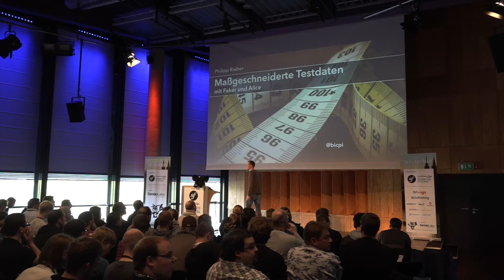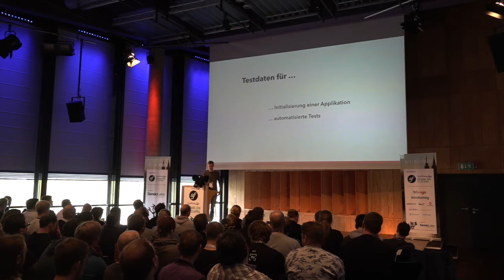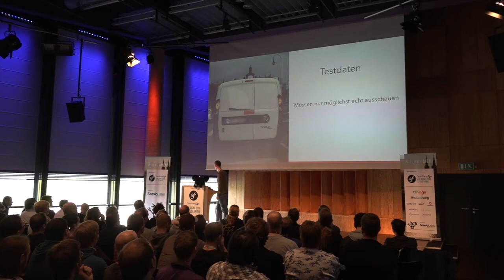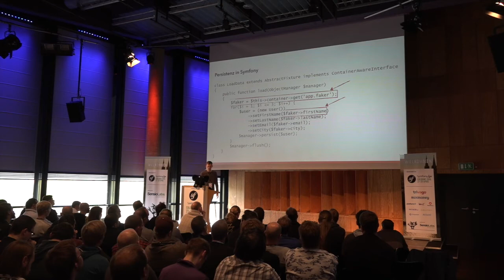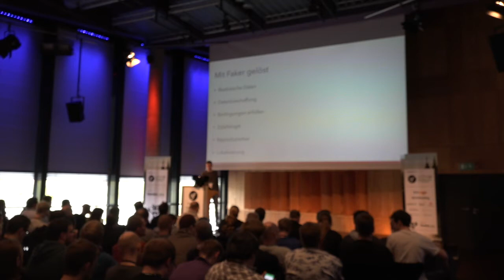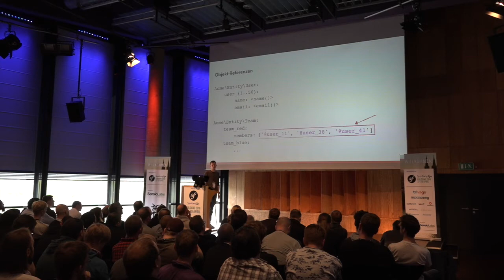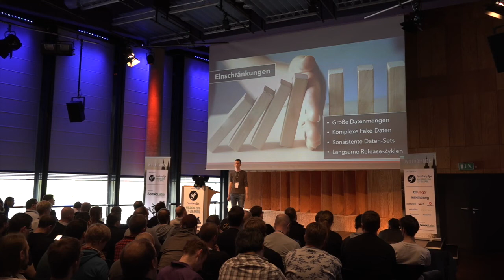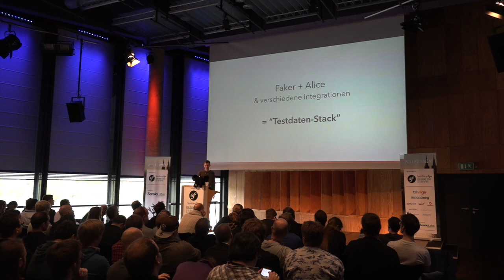SymfonyLive Cologne 2016 - Philipp Rieber - Maßgeschneiderte Testdaten mit Faker und Alice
Bei der Entwicklung datengestützter Web-Anwendungen stellt sich schnell die Frage nach passenden Testdaten – den so genannten Fixtures. Sie sollten der Geschäftslogik entsprechen und zu Anschauungs- und Testzwecken am besten zur realen Anwendungsdomäne passen. Für den Entwickler müssen sie wartbar, skalierbar, leserlich, flexibel und reproduzierbar zu laden sein. Vermutlich haben viele Entwickler eigene Verfahren zur Generierung und zum Laden solcher Testdaten erarbeitet, etwa mit Hilfe von PHP, SQL, Shell-Skripten bzw. mit Hilfe von CSV-, XML- oder YAML-Dateien. Auf Grund geringer Priorisierung, hoher Komplexität oder nicht leicht verfügbaren Datenpools können diese Lösungen häufig die genannten Anforderungen nicht erfüllen. Dieser Vortrag stellt mit Faker und Alice zwei Bibliotheken vor, die es in kurzer Zeit ermöglichen vielfältige, valide Testdaten hoher Qualität zu erzeugen, diese leserlich und erweiterbar zu pflegen und mit Hilfe einer Symfony-Integration einfach in die Datenbank zu laden.